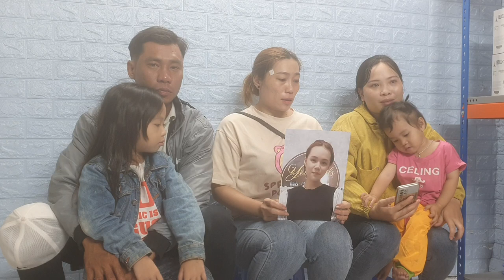Ngày 31/8 đại Gia Đình Nhờ timcon